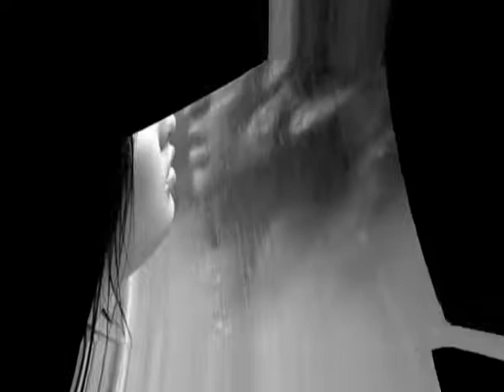CUANDO YO TE VI SUEÑA CONMIGO .wmv